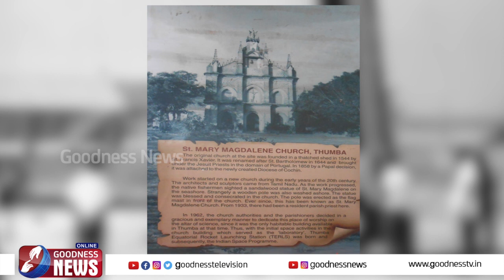അൾത്താരയുടെ മുന്നിൽ നിർമ്മിതമായ റോക്കറ്റ്|TRIVANDRUM|VIZHINJAM |MARY MAGDALENE |THUMBA|GOODNESS TV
തുമ്പയിലെ മേരി മഗ്‌ദന പള്ളിയുടെ അൾത്താരയുടെ മുന്നിൽ നിർമ്മിതമായ റോക്കറ്റ് |TRIVANDRUM|VIZHINJAM  |MARY MAGDALENE  |THUMBA|GOODNESS TV